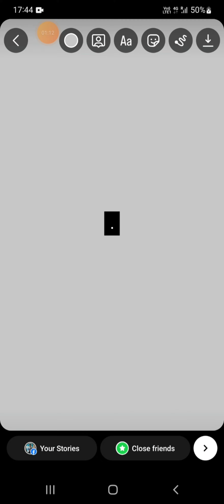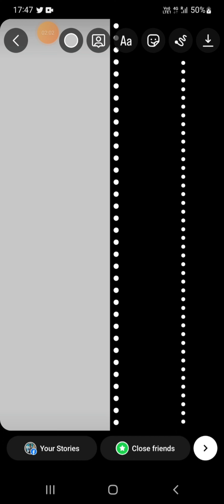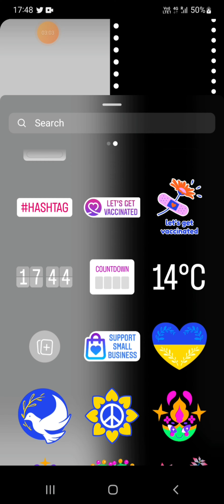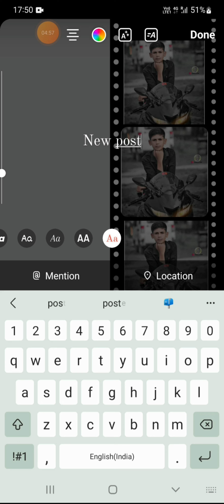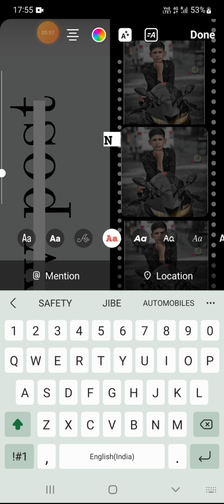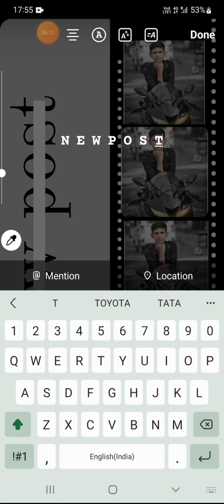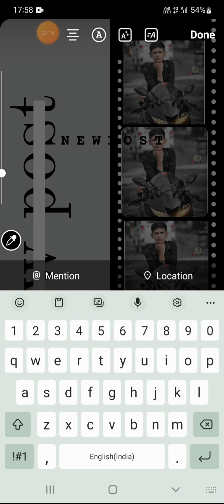Creative Story Ideas || How To Make Video On instagram? 2023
Dhananjay Yadav
From - Muzaffarpur Bihar (India)